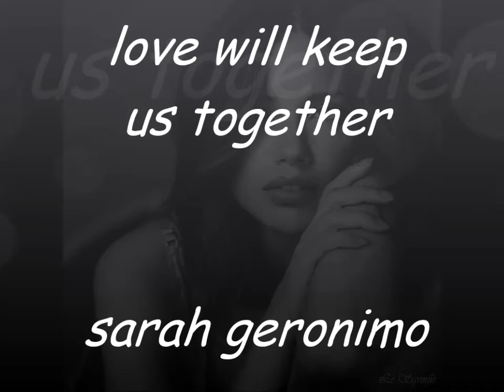love will keep us together - NuCool-Smooth-Soul-Jazz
NuCool-Smooth-Soul-Jazz